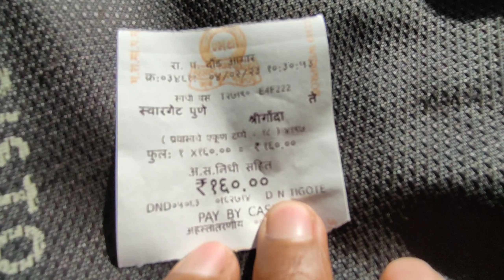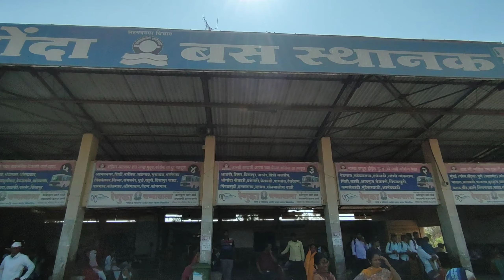Swargate to Shrigonda msrtc bus journey | Pune to Shrigonda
Bus timing - 10: 30 am
Time -  3 hours.
Ticket - 160 Rs

msrtc st bus
msrtc bus stand pune
st bus video pune
maharashtra bus
msrtc bus journey
Msrtc bus vlog
New Msrct Vlog
Cabin ride bus journey
Cabin ride bus
Bus journey Shrigonda
MSRTC Bus Stop
Bus stop pune
Bus journey Shrigonda
Bus stand pune
New msrtc video
Swargate to Shrigonda
msrtc bus journey
MSRTC BUS PUNE